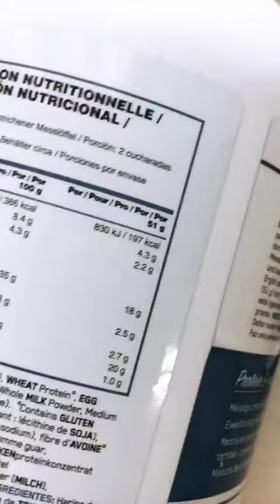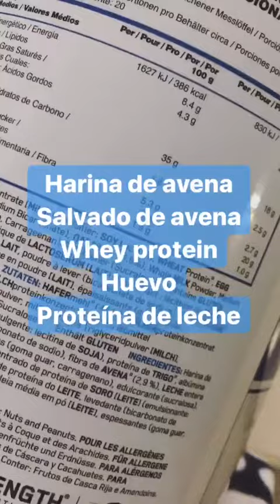SOPHIE @SWEETSTRONGHAPPY INSTAGRAM STORIES COMPILATION 20 DE ENERO DEL 2018